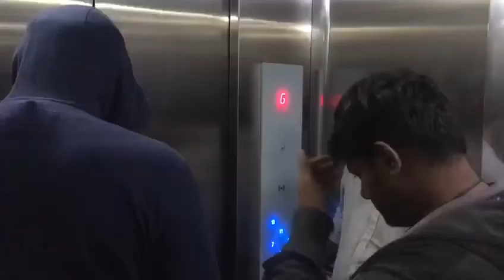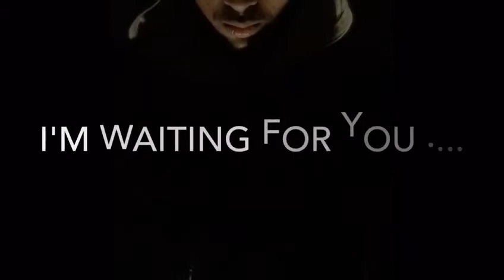Ground Floor 😱 Short Film | A true incident based story